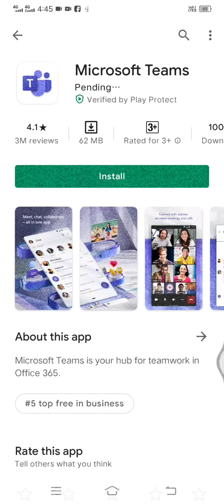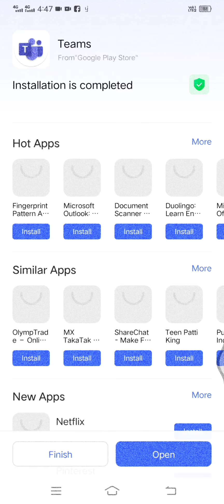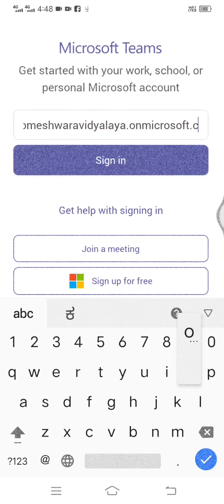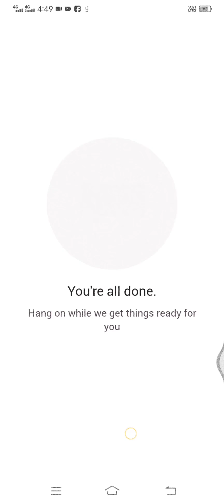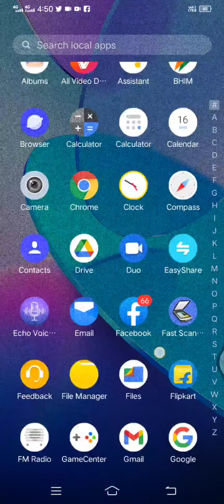How to Log in Microsoft team's App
Sri Someshwara vidyalaya, Davanagere.

TET / SDA / FDA /PDO And Other Compitetive Examinations Helpfull Videos.